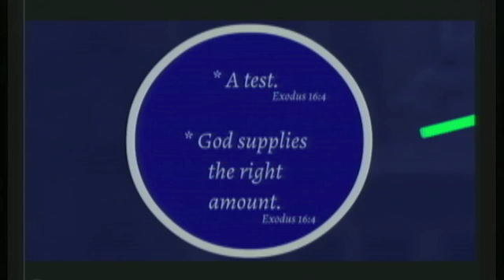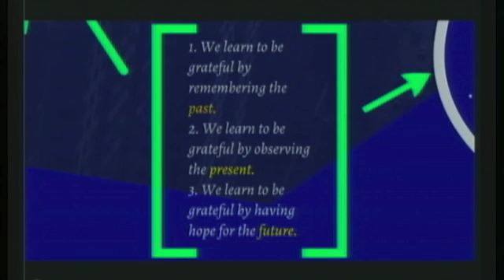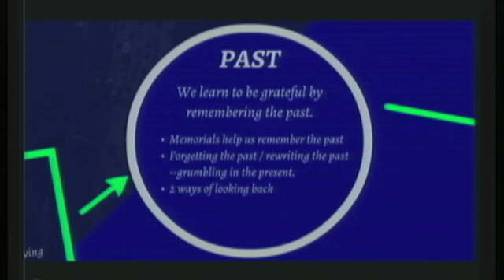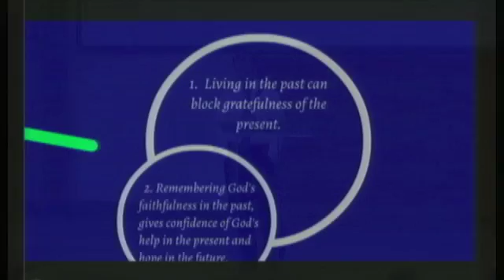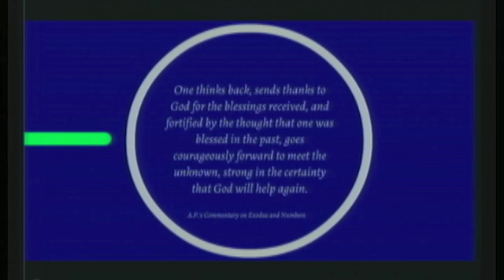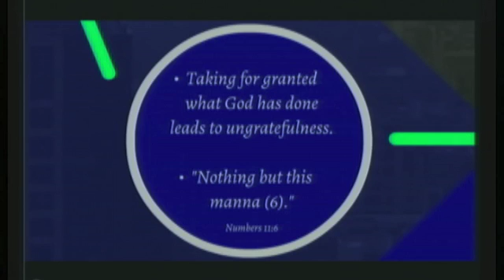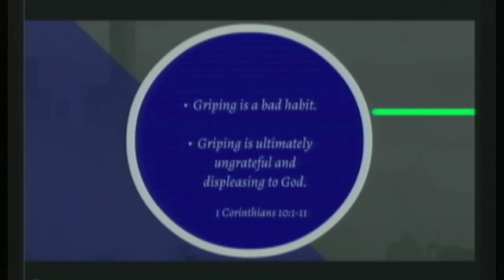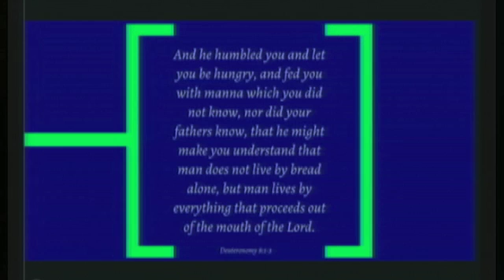2016 09 11 AM Steve Powers Learning to be Grateful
Lesson on "Learning to be Grateful" given by Steve Powers at the Northside Church of Christ in Harrison, Arkansas on September 11, 2016.